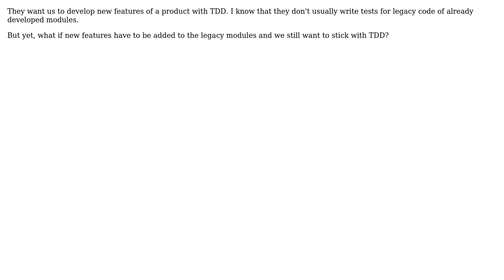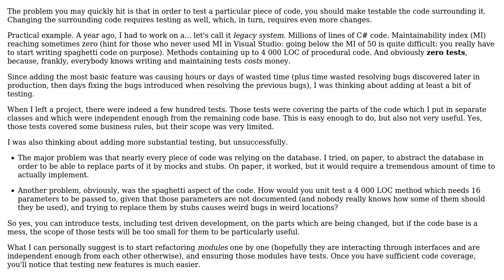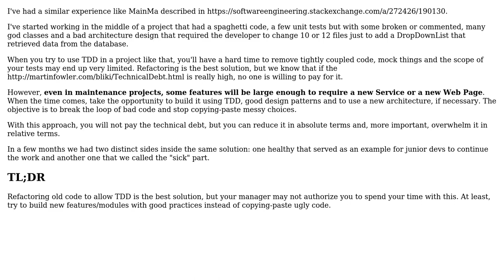Software Engineering: Going TDD in the middle of the project (2 Solutions!!)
Software Engineering: Going TDD in the middle of the project

With thanks & praise to God, and with thanks to the many people who have made this project possible! | Content (except music & images) licensed under CC BY-SA | Music | Images & others | With thanks to user Zanon user Vladimir Stazhilov user Arseni Mourzenko and the Stack Exchange Network Trademarks are property of their respective owners. You are responsible for your own actions.